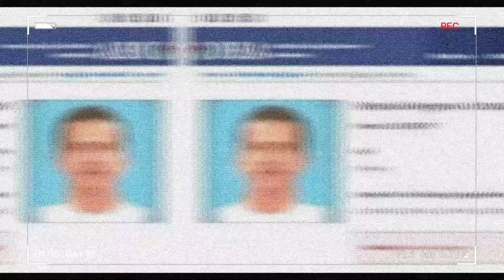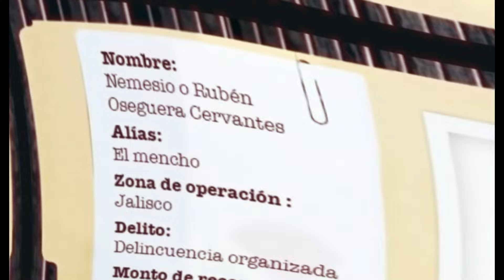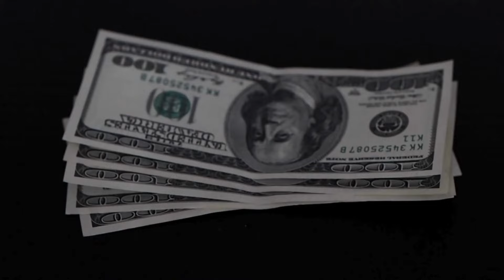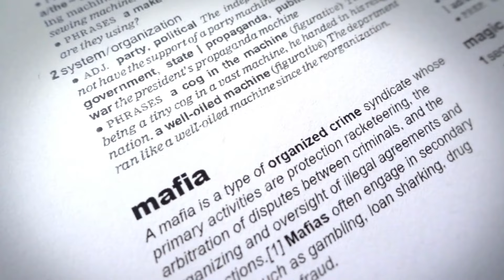🚨ÚLTIMA HORA: El Mencho REFLEXIONA Al Ver El BRUTAL 4SESINAT0 de su Familia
Comparado con Ismael “El Mayo” Zambada por su capacidad para mantenerse oculto y evadir a las autoridades pese a tenerlas siguiéndole la pista de cerca, Nemesio Oseguera Cervantes, alias “El Mencho”, se mantiene como uno de los criminales más buscados por el gobierno de Estados Unidos. No obstante, destaca que, aunque se habla mucho sobre búsqueda del líder del Cártel Jalisco Nueva Generación (CJNG), pocas veces se específica la razón legal por la que es perseguido. Aquí te explicamos cuántos y cuáles son los cargos que existen en su contra.